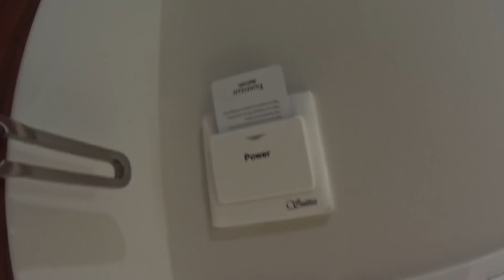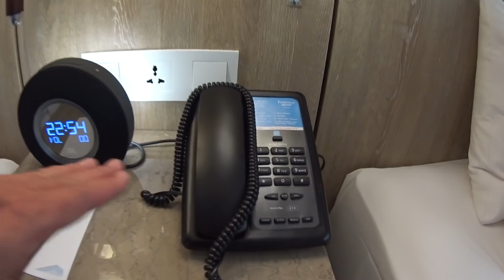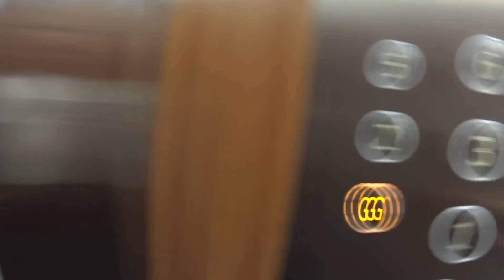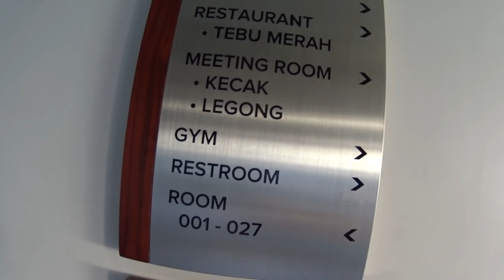WOW HOTEL KEREN SEHARGA 700RB-AN DI LEGIAN BALI - Fairfield by Marriott Bali Legian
Fairfield by Marriott Bali Legian
Jl. Sri Rama No.8C, Legian, Kuta, Kabupaten Badung, Bali 80361
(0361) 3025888